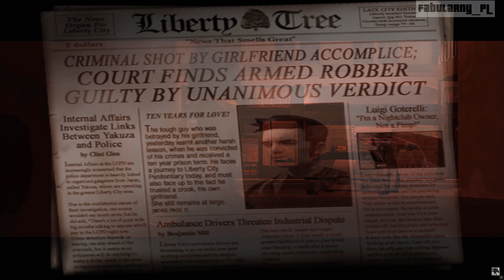GTA III MOVIE: The Story in 8:42 PL